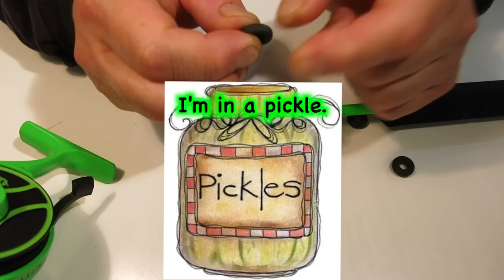13 Fishing Radioactive Pickle Ice Combo Initial Set Up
13 Fishing
Radioactive Pickle